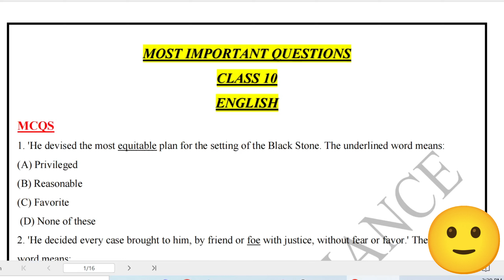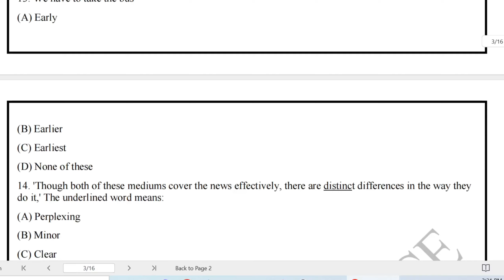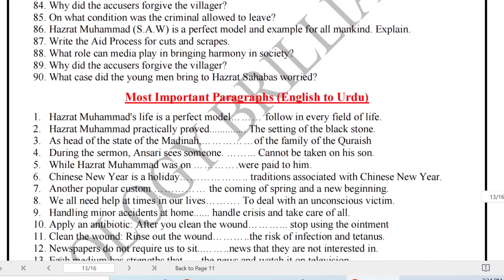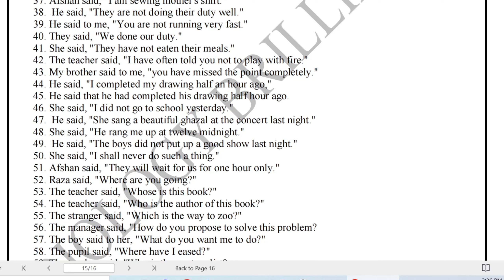Class 10 English Important Questions 2024 Board Exams Important Questions of English Class 10 exams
Download Pdf